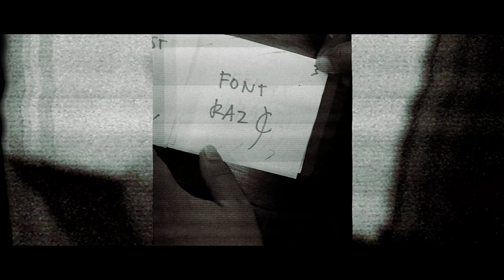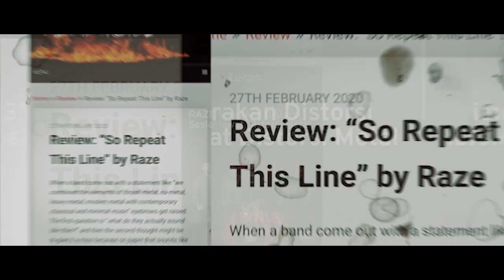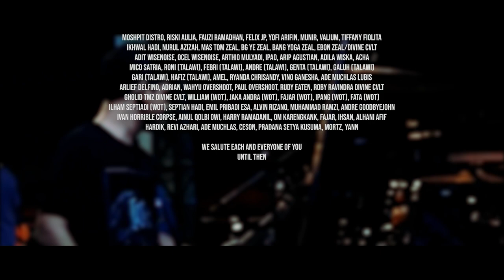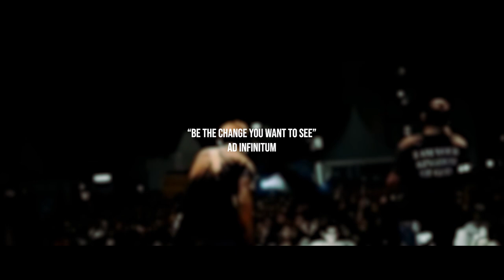Short Documentary - Ad Infinitum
. AI : Ad Infinitum - EP
Released in 29th December 2021

Orchestrator : Deni Januarta
Author/Composer : Nicholas
Music Arranger : Deni Januarta
Sound design : Deni Januarta, Cimay
Music Director : Bardi Rahmawan
Monologue : Nicholas
Recording : 3amStudio, Bardcore (Heatwave)
Mix and Master : Cimay (3amStudio)

Produced By Rave and Gazp
Directed and Written by Nicholas
D.O.P and Editor Harista Wijaya

Visual Credit : Rave, Gazp, Yusimedia, Heatwave, Raze,
Ceson, Fest in Peace, 1000Sumbart, RRi Padang, Badril (Mahameru)

Special Thanks to our Collaborators :
3amStudio, Yusimedia, Gazp, Rave, Cultures of Resistance,
Adriana Dominguez Mata, Bellyfire Production, Badril (Mahameru)

Truly honored to have these people help us get to this point :

Elune, Tzovi, Ken, Angelo Michael, Aulia Aurora, Muhammad Andhika, Alfi Irsyad , Muhammad Iqbal, Ary Tuessonwily, Angga Prasetya,  Danny

Cultures of Resistance, Wowot Squad/MTR, NK08, 3am Studio, Bardcore/Heatwave, Yusimedia, Gazp, Rave, BellyFire Productions, Infosumbar, Teror Attack

Robert Stevenson, Adriana Dominguez Mata, Michelle Pomeroy, Jake Winsett, Jeroen Rasschaert, Uta Katzner, Iara Lee, Mariam Otarashvili, Amelia White, Andrea Midvighi, Matej Jastrab, Aldo Fenalosa, Irham Rusydi, Praz Teguh, Rin Hermana, Eat This metal, Metalnoize, Unite Asia

Bardi, Nanda, Boy, Cimay, Wendra Wenz, Harris, Doris, Maman, Vino, Bang Brur, Bang Pramu

Xie An Ho/Aryandi Pangestu, Deni Januarta,  Ryan Rosfian Saurus, Afdhal, Rian Aditya, Indah Permata Sari, Muhammad Haekal, Stivan Salas, Sitty Amelia, Dharma, Anisa Ababil, Sendi Orysal, Siti Annisa Irdhani, Afifa Mardhatila, Fris Okta Falma

Pillow Talawi, Shelter Utara, GIGS Padang, UKKES UNP, Klub Suka Suka, Menace Space, 1000Sumbart

Shoutout for those who supported us :

Ilham Septiadi (Wot), Septian Hadi, Emil Pribadi Esa, Alvin Rizano, Muhammad Ramzi, Andre GoodbyeJohn, Ivan Horrible Corpse, Ainul Qolbi Owi, Harry Ramadanil, Om Karengkank, Fajar, Ihsan, Alhani Afif,
Hardik, Revi Azhari, Ade Muchlas, Ceson, Pradana Setya Kusuma, Mortz, Yann

We salute each and everyone of you
Until then

Ad Infinitum